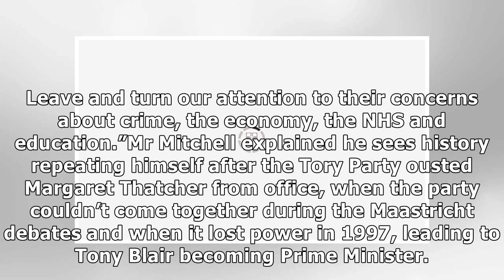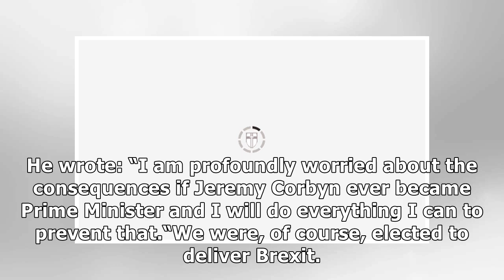Brexit 'failure' risks DESTROYING Tory party warns Andrew Mitchell - 'It's distressing!'